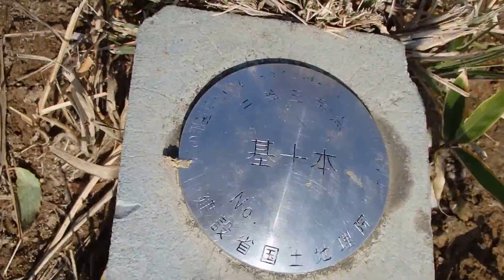雷山の山頂風景 福岡県福岡市・佐賀県佐賀市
福岡県福岡市と佐賀県佐賀市にそびえる雷山の山頂風景